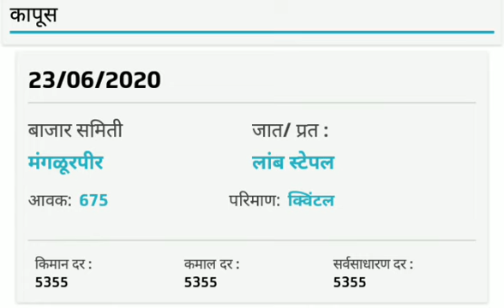24 जुन 2020 आजचे कापूस बाजार भाव,भावात मोठी तेजी,kapus bajar bhav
कापूस बाजार भाव / kapus bajar bhav / cotton market riport /

या विडिओ मार्फत आपण जाणून घ्या बाजार भाव

कापूस भाव / कापूस मार्केट / कापूस भाव / कापूस बाजार भाव  2020 / कापूस बाजार भाव आजचे / महाराष्ट्र कापूस बाजार भाव / अकोला कापूस बाजार भाव / यवतमाळ कापूस बाजार भाव / kapus bajar bhav / today kapus bajar bhav
आजचे कापसाचे भाव ,
Kapus bhav 2020,
Cotton market rate,
आजचा महाराष्ट्रातील कापूस रिपोर्ट,
कापूस भाव कधी वाढनार,
कापूस भाव सागा,
Kapus bajar bhav,
Kapus bajar,
Kapus bhav,
Kapus market,
Kapus rate ,
Kapus bajar bhav india,
Kapus bhav live,
Kapus bajar bhav news,
Kapus rate in maharashtra,